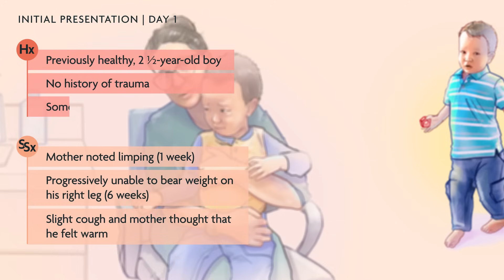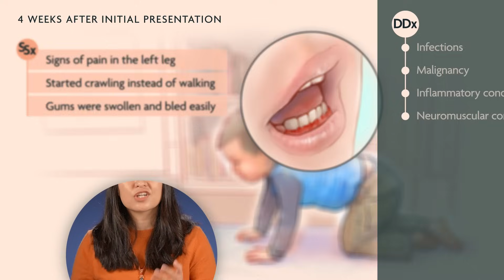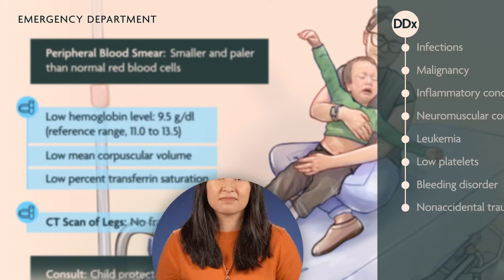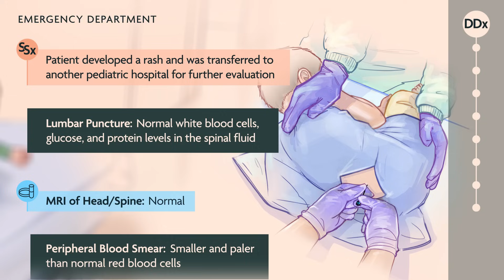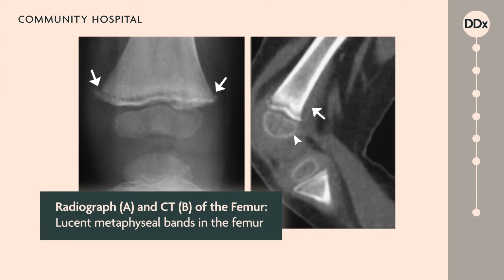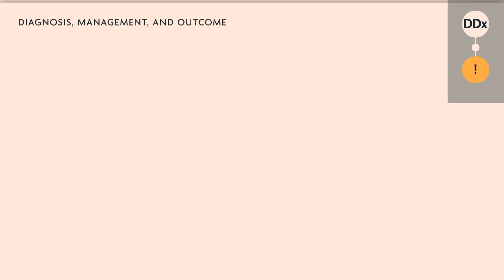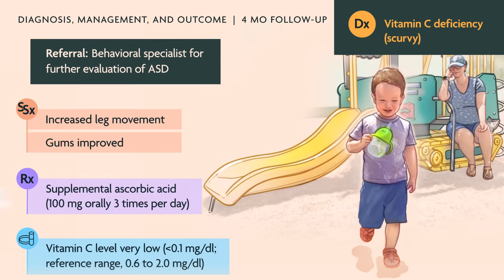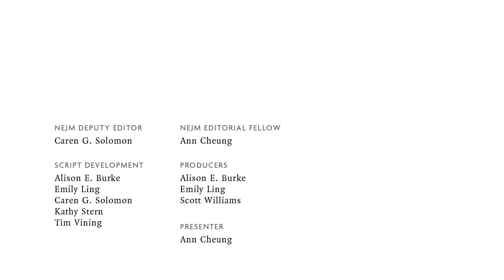Medical Mystery Solved – A Deficient Diagnosis | NEJM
This Double Take video from the New England Journal of Medicine presents the case
 of a toddler with a limp. Based on a Clinical Problem-Solving article published
in the Journal, the video explores the differential diagnosis for a child refusing
 to bear weight on his right leg and follows its evolution as new clinical findings
 arise from the diagnostic evaluation.

For further reading, the following article, A Deficient Diagnosis (Hafez et al., in the April 7, 2016, issue) referenced in this video, is available

The New England Journal of Medicine is the world’s leading general medical
journal. Continuously published for over 200 years, NEJM publishes
 peer-reviewed research along with interactive clinical content for physicians,